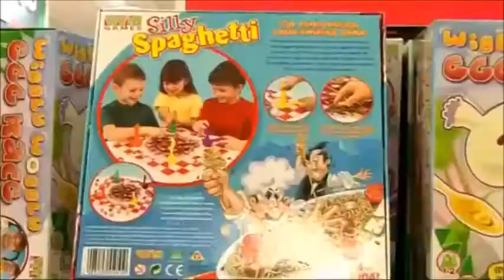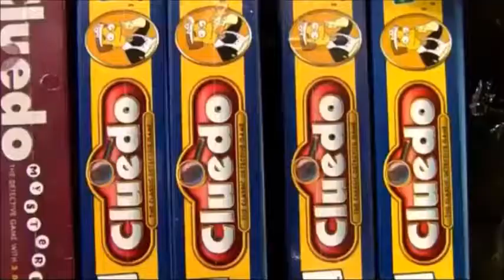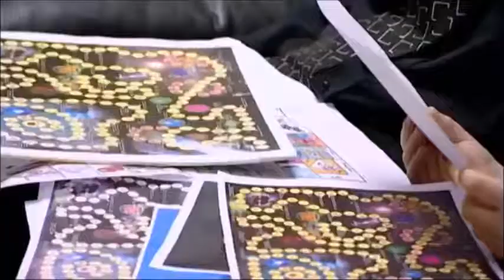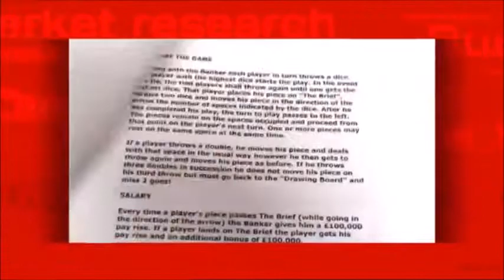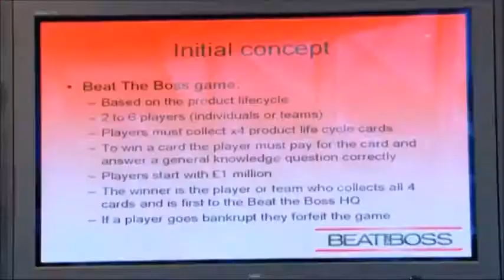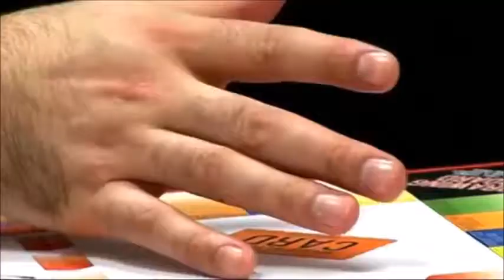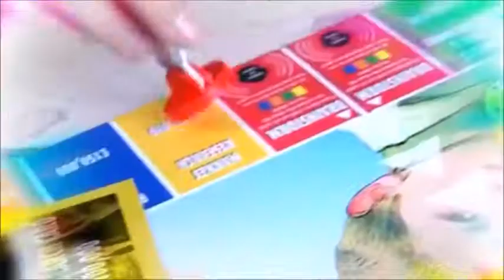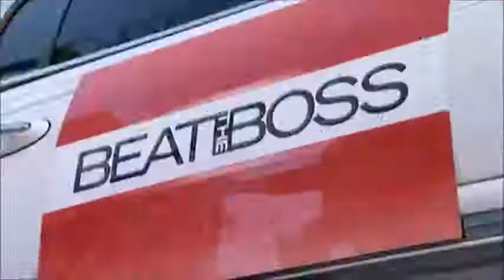Beat the Boss: Series 2: Board Game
Bright Sparks: Harry, Charlotte & Daniel
Big Shots: Shauna, Syd & Denise
Winners: The Bright Sparks